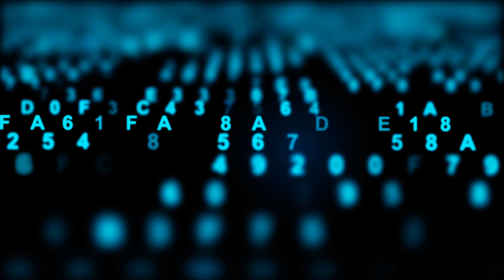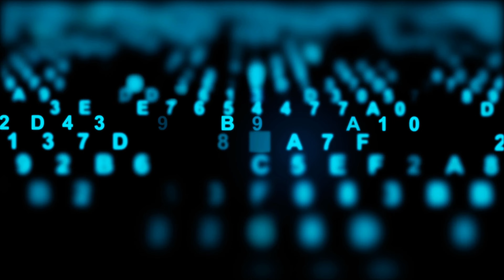Matrix data hexadecimal 4K | Backround Video | Loop Video | White noise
Matrix data hexadecimal 4K

Backround Video | Loop Video | 4k | Motion Graphik | Background | Animation | Background loops | VJ Loops | VJ,MotionBackgrounds | VJ Loops | VJ | DJ Graphics | Motion tunnels | Led | Lights | Neon | Abstract visuals | Lyrical

White noise | White noise sound | White noise for studying | Sleep sounds